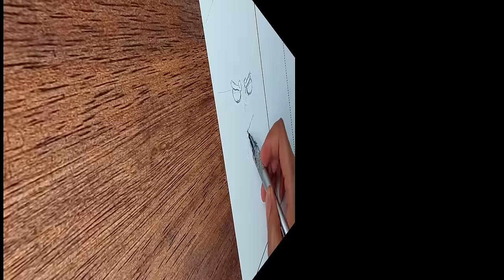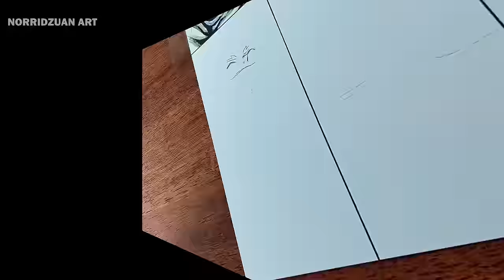Last Drawing 2023 | Mugiwara Pirates in Gear 5 | Version 3 | One Piece | ワンピース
Drawing one piece strawhat in gear 5 sun god nika ワンピース

Tools use:
Paper :
Strathmore Bristol smooth surface 27. 9cmx35.6cm

Pencil :
Uni Kuru Toga 0.5 4B

Pen :
Copic Multiliner
Copic Multiliner SP

Color :
Copic Sketch
Copic Ciao
Touchfive marker